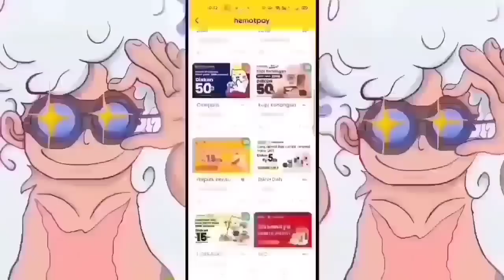BUKTI NYATA! HAKI DRAGON LBH GILA DARI GARP!! KELUARGA MONKEY D. PEMILIK HAKI RAJA TERKUAT!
BUKTI NYATA! KELUARGA MONKEY D. PEMILIK HAKI RAJA TERKUAT! HAKI DRAGON LBH GILA DARI GARP!

One piece 1081 masih melanjutkan final saga dari one piece, Zoro vs mihawk, mihawk, mihawk vs Shanks, one piece mihawk,